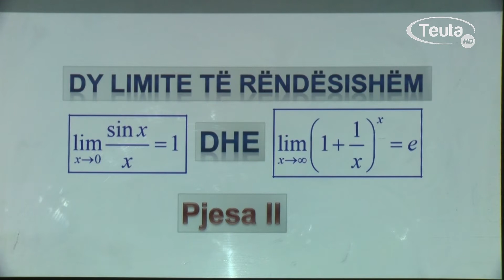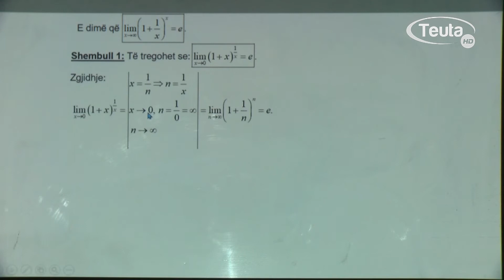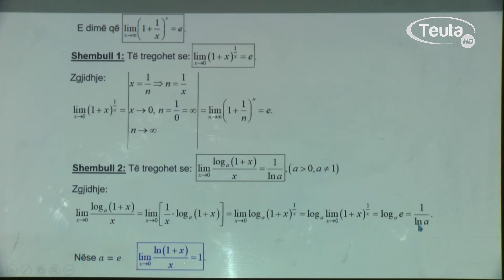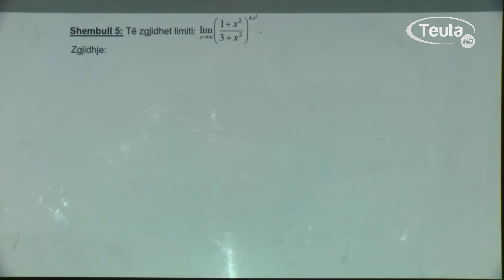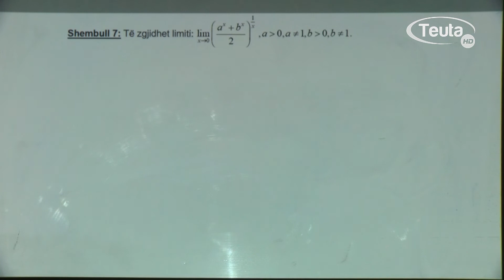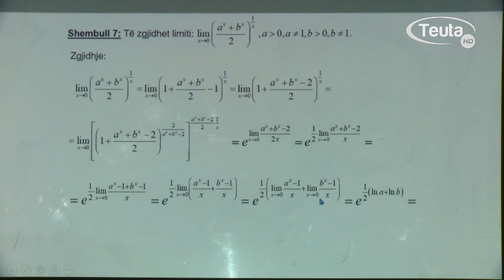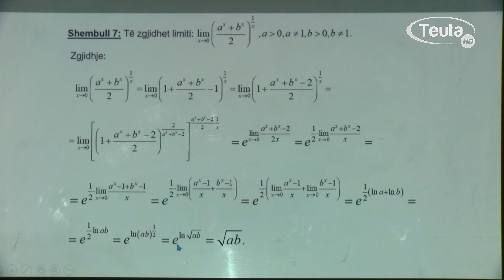MATEMATIKË VITI I DYTË - DY LIMITE TË RËNDËSISHME, PJESA 2